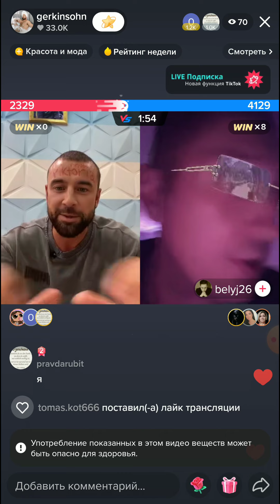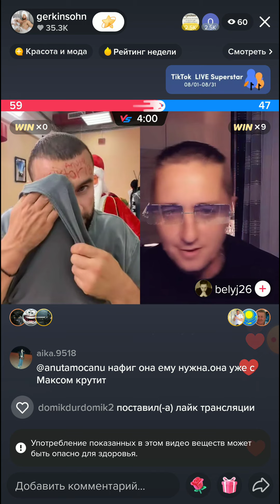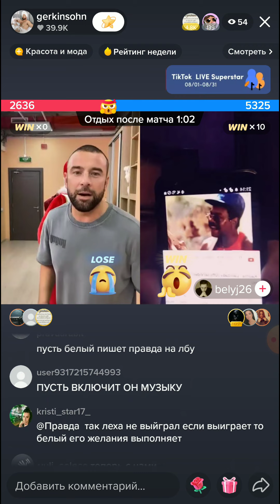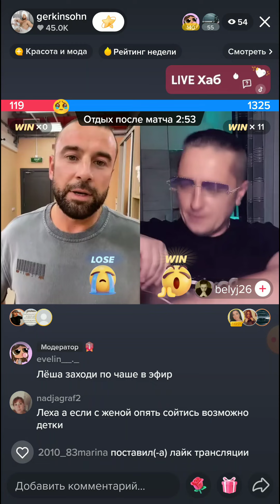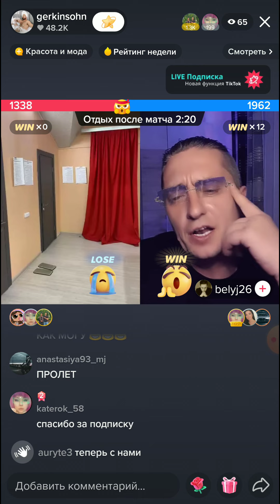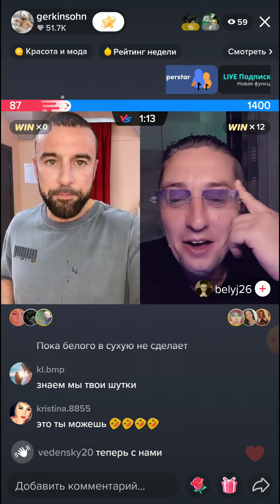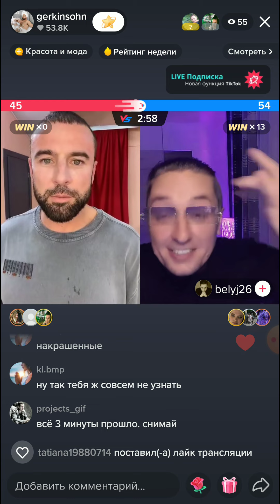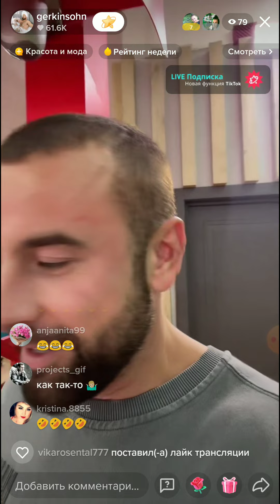Алексей Адеев в прямом эфире на тик-токе 19.08.2022.